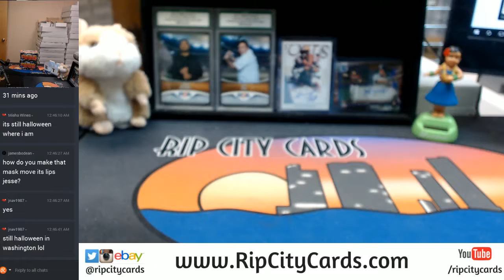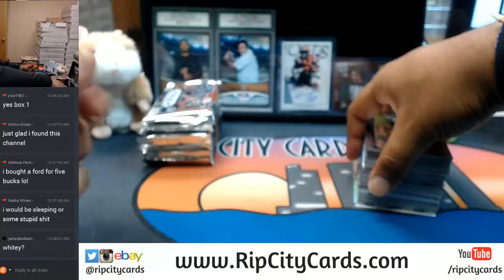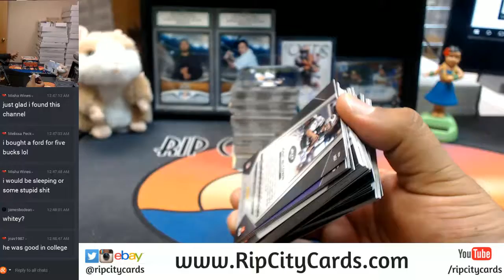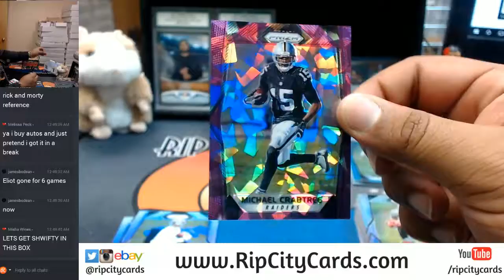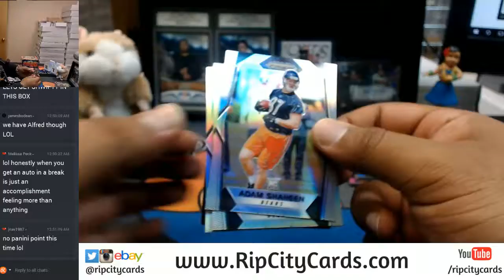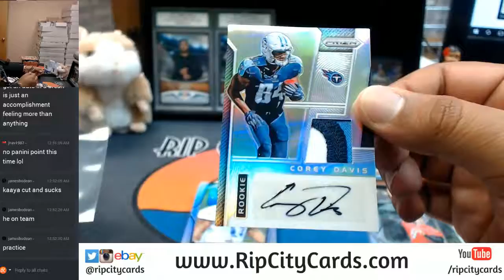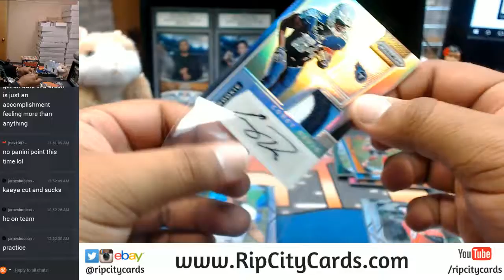2017 Panini Prizm Football Personal Box #2 RCC 10312017